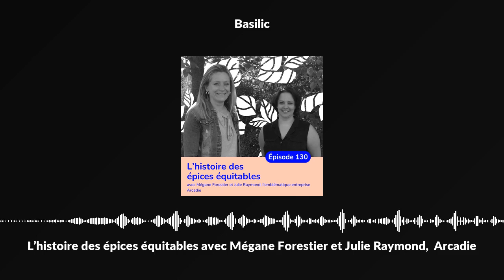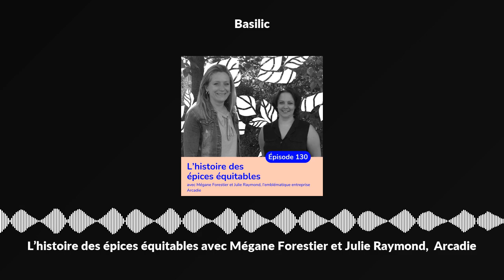L’histoire des épices équitables avec Mégane Forestier et Julie Raymond, Arcadie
*Cet épisode a été réalisé grâce au soutien d'Arcadie, je les remercie de soutenir Basilic*

Cette semaine, Jeane reçoit Mégane Forestier et Julie Raymond, toutes deux salariées de l'entreprise Arcadie. L'histoire d'Arcadie est une histoire fabuleuse qui mérite pleinement d'être racontée au micro de Basilic.

Cette aventure débute à la fin des années 1970, alors que l’agriculture biologique est encore marginale. Dominique et Bernard Kimmel, deux étudiants (faculté de psychologie pour elle, sciences politiques et faculté de mathématiques pour lui), laissent tomber leur avenir tout tracé dans une société dont ils ne partagent plus les valeurs. Ils se lancent alors dans l’une des premières productions françaises de plantes médicinales et aromatiques issues de culture biologique.

En 1990, Dominique et Bernard créent Arcadie, Cook et l'Herbier de France. C'est le début d'une très belle aventure. 32 ans plus tard, l'entreprise familiale existe toujours et ce sont les enfants du couple fondateur qui ont repris le flambeau.

Dans cet épisode, Mégane et Julie nous partagent la belle histoire d'Arcadie. Au fil de cette conversation, vous en apprendrez davantage sur les épices et leur utilisation. Il est certain qu'après avoir écouté cet épisode, vous n'utiliserez plus vos gousses de vanille de la même façon !

Production : Jeane Clesse

Graphisme : Mahaut Clément &amp; Coralie Chauvin

Mix : Jeane Clesse

Si cet épisode vous a plu, n’hésitez pas à laisser plein d’étoiles et un commentaire sur la plateforme Apple Podcasts et surtout à vous abonner grâce à votre application de podcasts préférée ! Cela m’aide énormément à faire découvrir Basilic à de nouveaux auditeurs et de nouvelles auditrices.